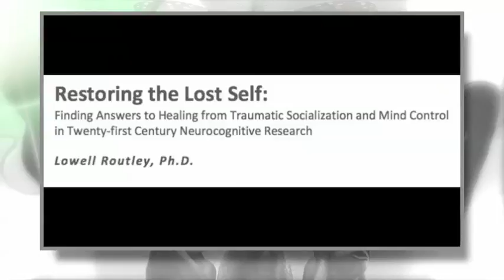Lecture MK #5 - La programmation MK Monarch (Contrôle Mental / Mind-Control)